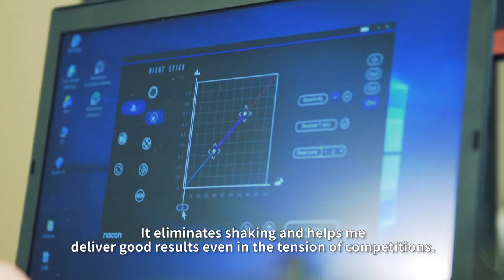CALL OF DUTY PRO GAMER SITIMENTYO x Revolution Unlimited Pro Controller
Après le succès du Revolution Unlimited Pro Controller en Europe, la manette est désormais disponible au Japon ! Découvrez comment le meilleur joueur japonais de Call of Duty, Sitimentyo, joue avec le contrôleur Revolution Unlimited Pro dans cette vidéo.🏆